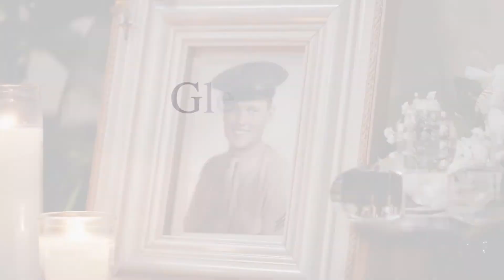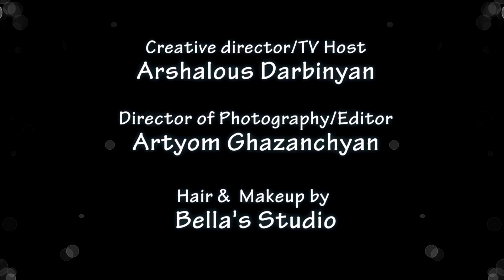Insight tv show Fiona Ma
Armenian tv  /Insigth tv show /